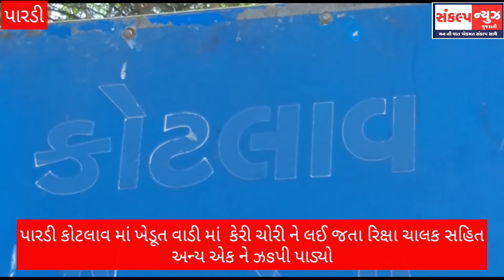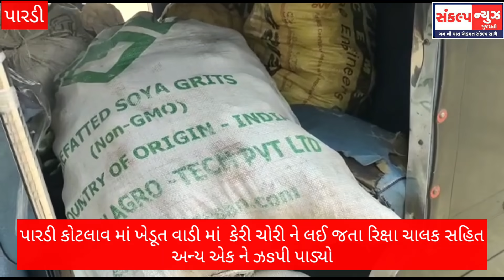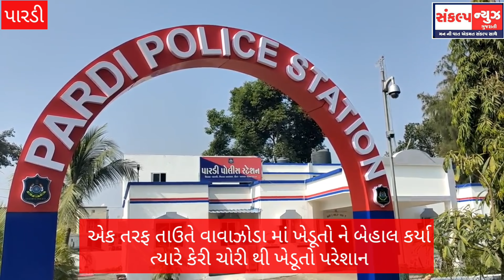પારડી કોટલાવ માં ખેડૂત વાડી માં કેરી ચોરનાર રિક્ષા ચાલક સહિત અન્ય એક ઝડપાયો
એક તરફ તાઉતે વાવાઝોડા માં ખેડૂતો ને બેહાલ કર્યા ત્યારે કેરી ચોરી થી ખેડૂતો પરેશાન